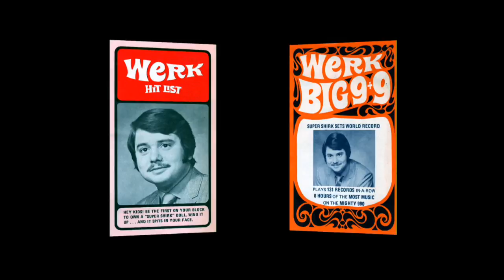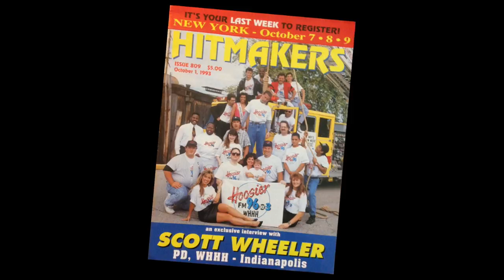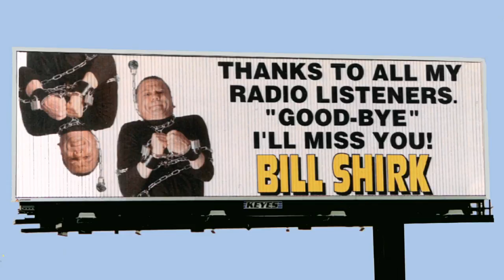Bill Shirk Hall of Fame 2016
Bio of Hoosier escape artist and  broadcast entrepenuer Bill Shirk upon his entry into The Indiana Broadcasters Hall of Fame.